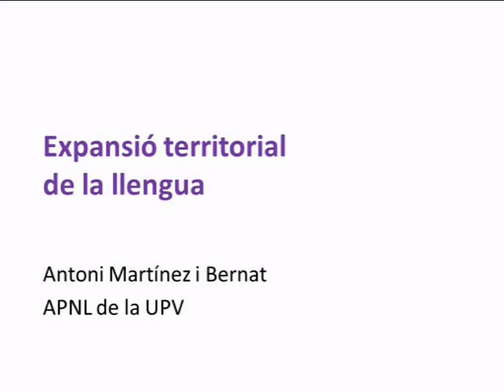Expansió territorial de la llengua| UPV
Título: Expansió territorial  de la llengua

Autor/a: Martínez Bernat Antoni